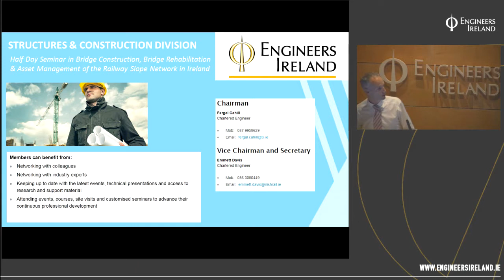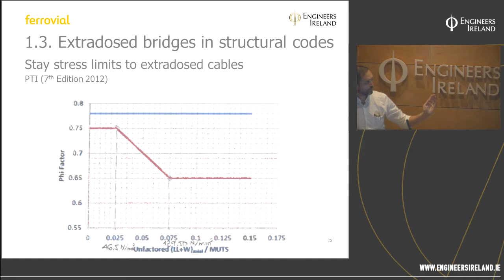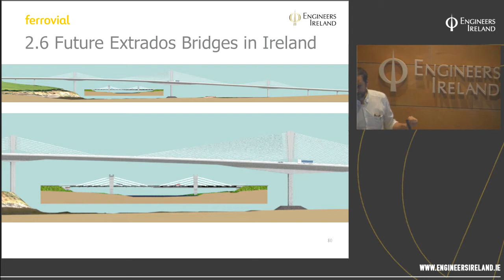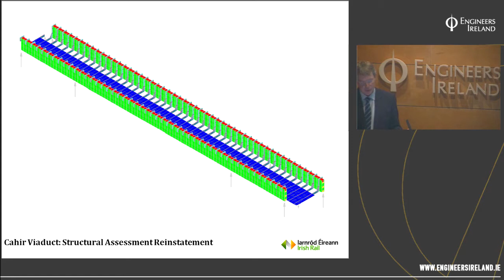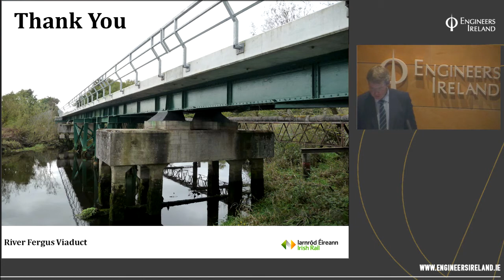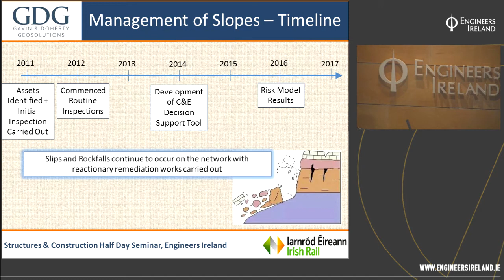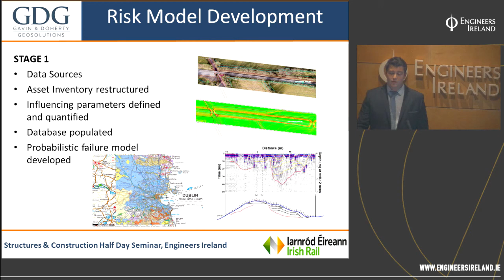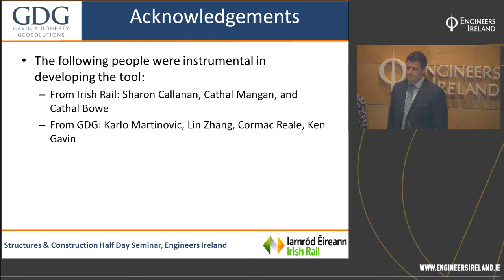Bridge Construction, rehabilitation and Asset Management of the Railway Slope Network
This webcast contains three presentations:
1. "Design and Construction of the River Erne Bridge" - Juan Jose Sanchez Ramirez and Pablo Loscos Areoso of Ferrovial Agromán, Spain discuss the design and construction of the River Erne Bridge, focusing on the major challenges the structure presented during the design and construction stage.
2. "Preserving Historic Railway Viaducts" -  Aidan McAdam Chartered Engineer of Iarnród Éireann discuss a number of historic railway viaduct rehabilitation projects undertaken to retain and increase the lifespan of these metallic railway viaducts.
3. "Asset Management of the Railway Slope Network" - Dr Paul Doherty Chartered Engineer of Gavin & Doherty Geosolutions and Catherine Joyce Chartered Engineer of Iarnród Éireann address requirements for a slope risk model for the Irish Rail network, an overview of Irish Rail cutting and embankment characteristics, slope analysis and the drivers for instability and more!